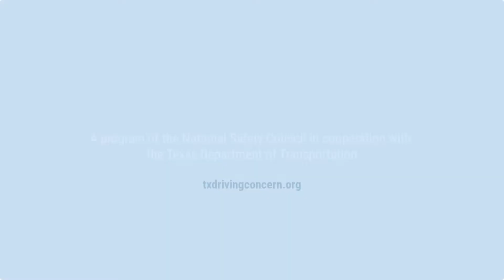Driver Behavior Safety Series: Impairment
We know prescription medications can cause side effects, including dizziness and fatigue. We know reaction times for drivers under the influence of alcohol or marijuana are slower than for sober drivers.

We know drivers in crashes that involve serious injuries or fatalities often test positive for at least one drug in their system. And we know impairment can prevent you from being your best self.

Sleep-loss, anxiety and stress also can compromise your ability to function at a high level. So, why do we put so much on our plates? Why do we take chances? We know there are times when taking a chance might pay off.

You learn something new. You meet someone special. You push outside of your comfort zone to achieve a goal. We also know safe driving requires you to be on top of your game. You need to be alert and ready to respond at a moment’s notice.

You need to drive to arrive.

Remember, Our Driving Concern is your driving concern.